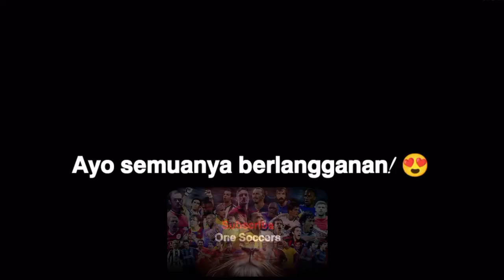Pemain Sepak Bola Wanita Gol Terbaik